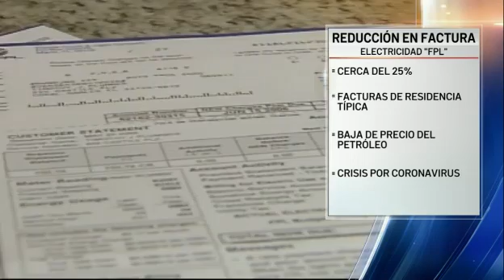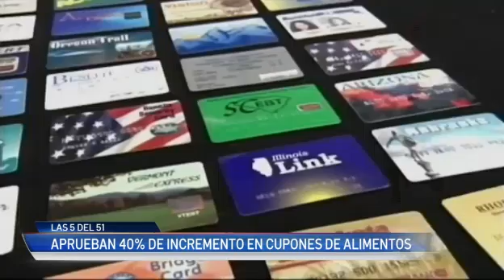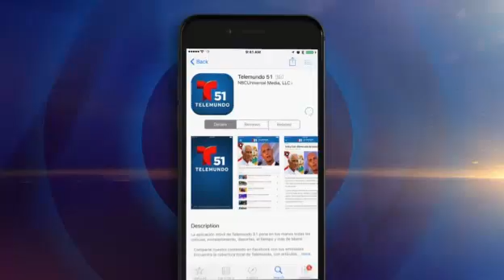Noticias destacadas, 24 de abril de 2020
La FPL anunció una disminución de sus tarifas a partir del 1 de mayo. Y el Museo del Niño de Miami ofrece actividades en línea para los pequeños. Estas son cinco noticias destacadas de hoy.